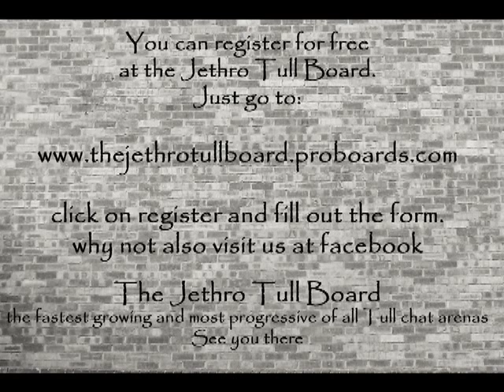Martin Barre & The Summer Band 1992 Milton Keynes.mp4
Martin Barre & The Summer Band playing 'Ain't that peculiar' at the 1992 Milton Keynes UK Jethro Tull Convention.

Introduced by ian Anderson.

Video footage - anon.